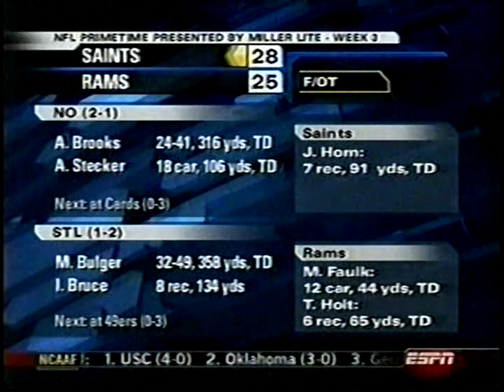2004 Saints at Rams Week 3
Rams were favored by 6
Over/Under: 49